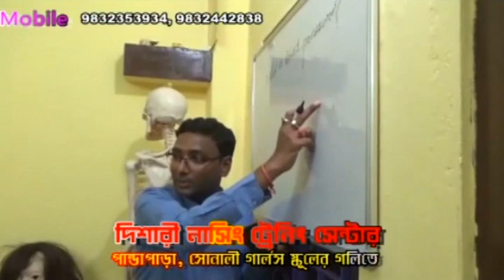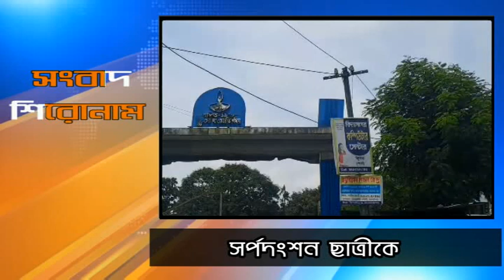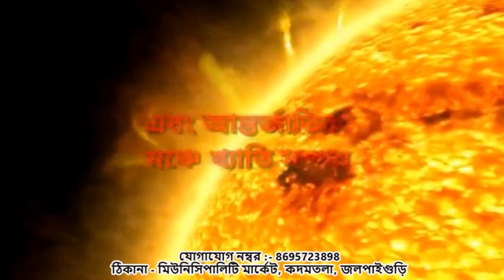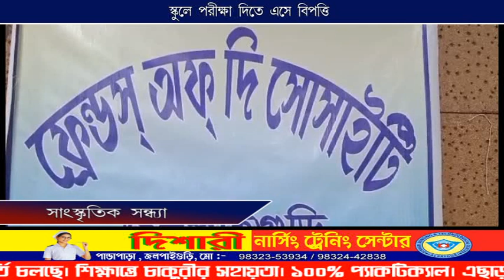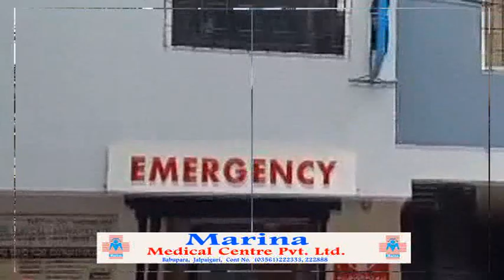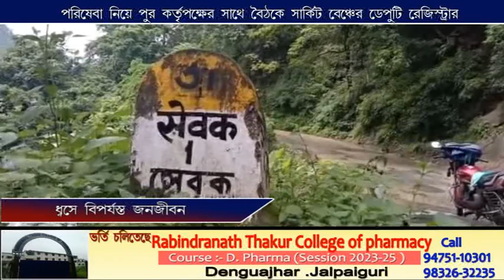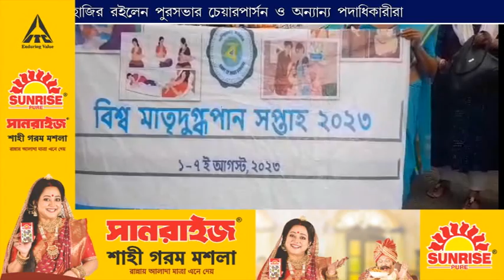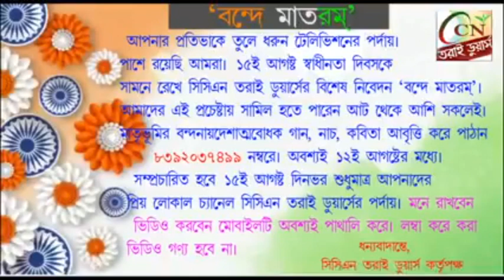CCN TARAI DOOARS NEWS 05 08 2023